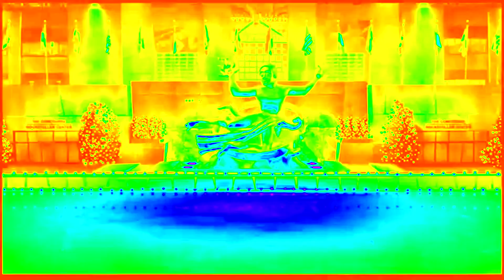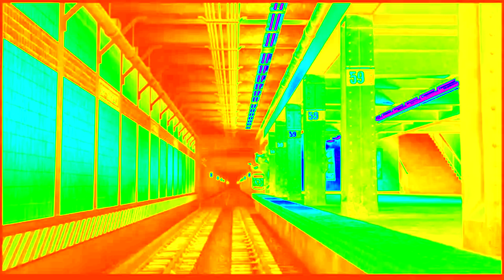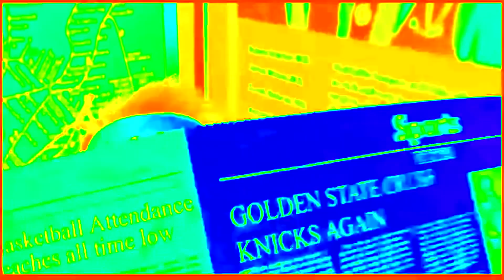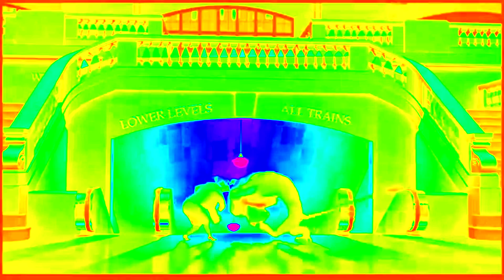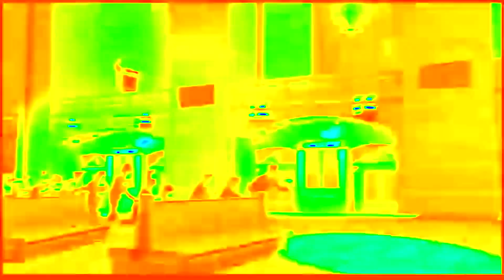MADAGASCAR - GRAND CENTRAL STATION IN COLORAMA